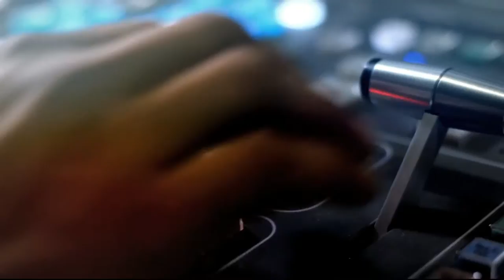Contaminación Ambiental [Punto de Giro] Telemedellín